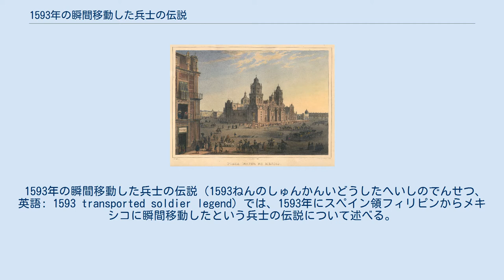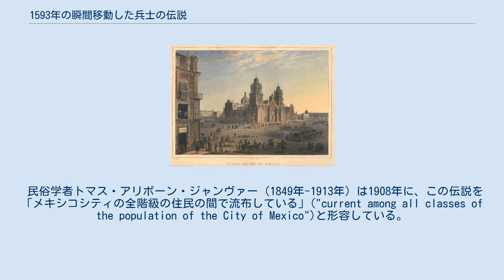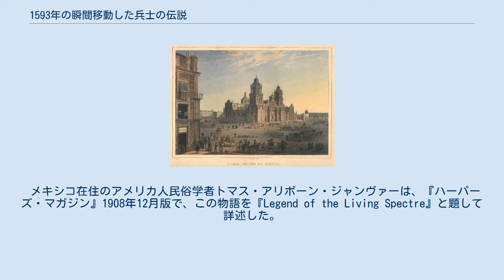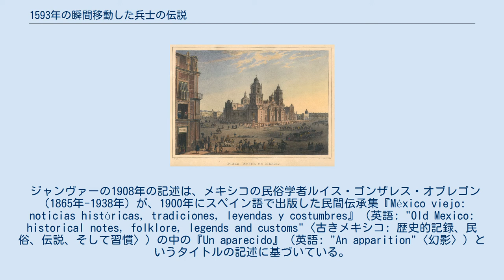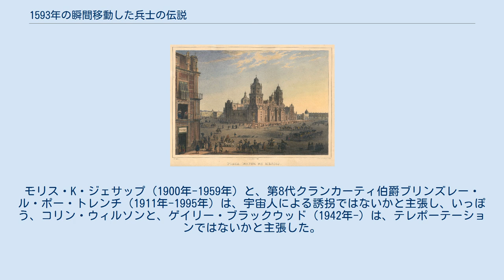1593年の瞬間移動した兵士の伝説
1836年に描かれたメキシコシティのマヨール広場の風景。
1593年、ここに兵士が瞬間移動したとされる。
 1593年の瞬間移動した兵士の伝説（1593ねんのしゅんかんいどうしたへいしのでんせつ、英語: 1593 transported soldier legend）では、1593年にスペイン領フィリピンからメキシコに瞬間移動したという兵士の伝説について述べる。
 この伝説によると、1593年10月にあるスペイン帝国の兵士（1908年に示された説によればヒル・ペレス〈Gil Pérez〉）が、不思議なことにマニラからメキシコシティのマヨール広場（現在のソカロ〈Zócalo〉）に瞬間移動したという。
 彼はこの瞬間移動の直前にフィリピン総督のゴメス・ペレス・ダスマリニャス（1519年-1593年10月25日）が暗殺されたことを説明したが、これが事実であることが後に太平洋を横断してきた船の乗客の知らせによって立証されるまで、メキシコ人達は「自分はフィリピンから来た」という彼の主張を信用しなかった。
 民俗学者トマス・アリボーン・ジャンヴァー（1849年-1913年）は1908年に、この伝説を「メキシコシティの全階級の住民の間で流布している」("current among all classes of the population of the City of Mexico")と形容している。
伝説を信じる20世紀の超常現象研究者らは、テレポーテーションとエイリアンによる誘拐であったという説を提唱した。
 1593年10月24日、この兵士は、フィリピン総督領マニラの総督官邸を警備する仕事に就いていた。
前の夜に、総督ゴメス・ペレス・ダスマリニャスが中国人の海賊らによって暗殺されたが、衛兵たちは官邸の警備を続けており、新総督が任命されるのを待っている所だった。
この兵士は、めまいと疲れを感じ始めたので、壁によりかかり、目をつむって少しの間休息した。
 数瞬後に目を開くと、彼は自分が見覚えのない場所にいることに気が付いた。
そこは、何千マイルも海洋をわたった、メキシコ副王領のメキシコシティであった。
何人かの衛兵が、彼が違う制服を着ていることに気づき、何者なのか誰何し始めた。
彼はマニラの官邸の衛兵の制服を着ていて、メキシコシティの人々にはまだ知られていなかったフィリピン総督死亡の事実を知っていた（実際には、ペレス・ダスマリニャスは、マニラから少し離れた海上で殺された）。
 当局は、彼を脱走兵とみなし、悪魔のしもべであるという嫌疑で投獄した。
数か月後、総督死亡のニュースが、フィリピンからガレオン船でメキシコに届いた。
乗客の一人が、投獄されている兵士を知り合いであると認め、総督が死亡した翌日にフィリピンでこの男を見かけた、と証言した。
最終的にこの兵士は当局によって刑務所から釈放され、家に帰ることを許された。
 メキシコ在住のアメリカ人民俗学者トマス・アリボーン・ジャンヴァーは、『ハーパーズ・マガジン』1908年12月版で、この物語を『Legend of the Living Spectre』と題して詳述した。
ここで、兵士の名前はヒル・ペレスであるとされた。
ジャンヴァーは、同様のモチーフが民間伝承では一般的なものであると述べている。
たとえばワシントン・アーヴィングの『アルハンブラ物語』（1831年）は、「Governor Manco and the Soldier」という、この伝説との類似点を有した物語を収録している。
 ジャンヴァーの1908年の記述は、メキシコの民俗学者ルイス・ゴンザレス・オブレゴン（1865年-1938年）が、1900年にスペイン語で出版した民間伝承集『México viejo: noticias históricas, tradiciones, leyendas y costumbres』（英語: "Old Mexico: historical notes, folklore, legends and customs"〈古きメキシコ: 歴史的記録、民俗、伝説、そして習慣〉）の中の『Un aparecido』（英語: "An apparition"〈幻影〉）というタイトルの記述に基づいている。
 オブレゴンはこの話の出処をたどり、スペインによるフィリピン征服について述べたガスパール・デ・サン・...